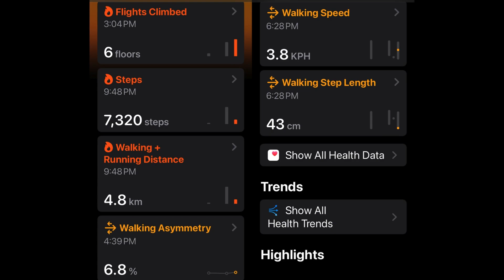Makati, Quezon City, Rizal Walking & Driving Tour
Hi, kalakadz!^^ Join me in walking and driving in Makati, Quezon City and Rizal by watching this video. Let's walk along Ayala Avenue and observe the towering buildings and beautiful structures and surroundings. Let's go through Commonwealth Avenue and San Mateo Road as I drive on this rainy afternoon. Thank you, kalakadz!^^ God bless you all.

Hi, kalakadz!^^ Samahan nyo po akong maglakad at magmaneho sa Makati, Quezon City at sa Rizal sa pamamagitan po ng panonood nitong video na ito. Maglakad po tayo sa Ayala Avenue at pagmasdan po natin ang mga nagtataasang mga gusali at magagandang istraktura at kapaligiran. Daanan po natin ang Commonwealth Avenue at San Mateo Road sa akin pong pagmamaneho sa maulan na hapo'ng  ito. Salamat po, kalakadz!^^ God bless you all.

안녕, kalakadz!^^ 이 영상을 보고 마카티, 케손 시티, 리잘에서 걷고 운전하는 데 저와 함께 하세요. 아얄라 애비뉴를 따라 걸으며 우뚝 솟은 건물과 아름다운 구조물과 주변 환경을 관찰해 봅시다. 비오는 오후에 운전하는 동안 코먼웰스 애비뉴와 산 마테오 로드를 지나가 봅시다. 고맙습니다, kalakadz!^^ 신이 여러분 모두를 축복하시길 바랍니다.

こんにちは、kalakadz!^^ このビデオを見て、私と一緒にマカティ、ケソンシティ、リサールを歩いたりドライブしたりしましょう。アヤラ通りを歩き、そびえ立つビルや美しい建造物、そしてその周辺環境を観察しましょう。この雨の午後、私がドライブしながら、コモンウェルス通りやサンマテオ通りを通りましょう。ありがとう、kalakadz!^^ 皆さんに神のご加護がありますように。

Hai, kalakadz!^^ Bergabunglah dengan saya berjalan kaki dan berkendara di Makati, Quezon City, dan Rizal dengan menonton video ini. Mari kita berjalan di sepanjang Ayala Avenue dan mengamati gedung-gedung tinggi serta bangunan dan lingkungan yang indah. Mari kita melewati Commonwealth Avenue dan San Mateo Road saat saya berkendara di sore yang hujan ini. Terima kasih, kalakadz!^^ Semoga Tuhan memberkati kalian semua.

नमस्ते, kalakadz!^^ इस वीडियो को देखकर मकाती, क्यूज़ोन सिटी और रिज़ल में पैदल और गाड़ी से घूमने में मेरे साथ शामिल हों। आइए आयला एवेन्यू के साथ चलें और ऊंची इमारतों और खूबसूरत संरचनाओं और आस-पास के इलाकों का अवलोकन करें। आइए कॉमनवेल्थ एवेन्यू और सैन मेटो रोड से गुज़रें, क्योंकि मैं इस बरसात की दोपहर में गाड़ी चला रहा हूँ। धन्यवाद, kalakadz!^^ भगवान आप सभी का भला करे।

Ciao, kalakadz!^^ Unisciti a me nella camminata e nella guida a Makati, Quezon City e Rizal guardando questo video. Camminiamo lungo Ayala Avenue e osserviamo gli imponenti edifici e le bellissime strutture e dintorni. Attraversiamo Commonwealth Avenue e San Mateo Road mentre guido in questo pomeriggio piovoso. Grazie, kalakadz!^^ Dio vi benedica tutti.

San lakad nyo? (Where will you walk? Where are you going?)

Ito po ay para sa lahat na mahilig maglakad, malapit man o malayo...mabagal o mabilis...sa kalye o sa park, sa loob ng mall...sa bundok o sa beach. Mag-exercise, mag-relax...lakad na tayo! :D

This is for everyone who enjoys walking, whether near or far...on the road or at the park, inside the mall...or at the mountain or at the beach. Exercise, relax...let's walk now! :D